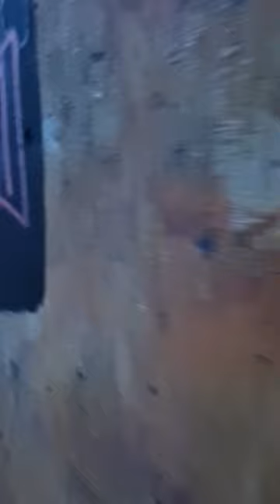check out these wall paintings🤩